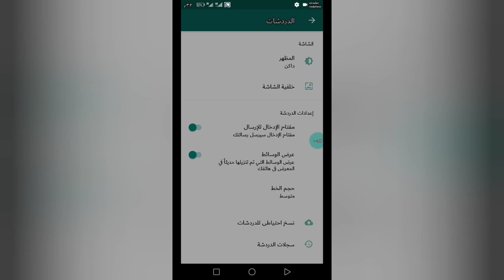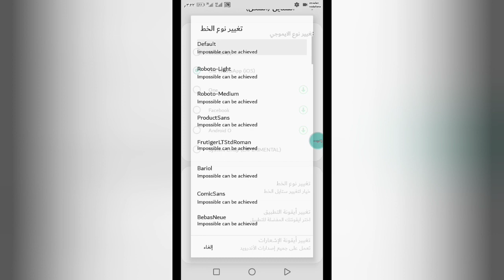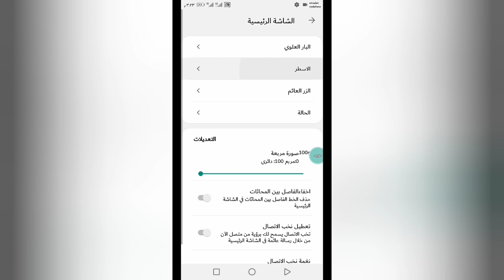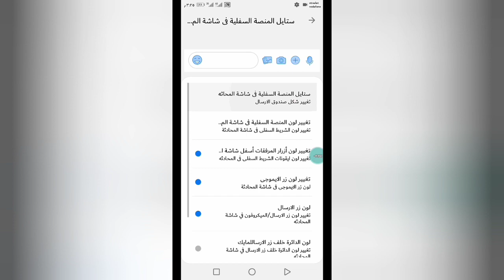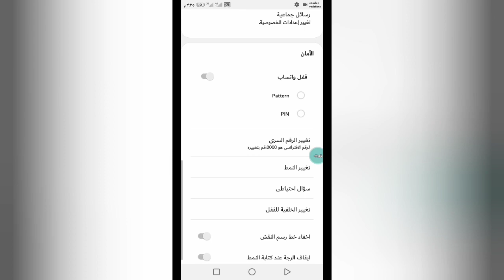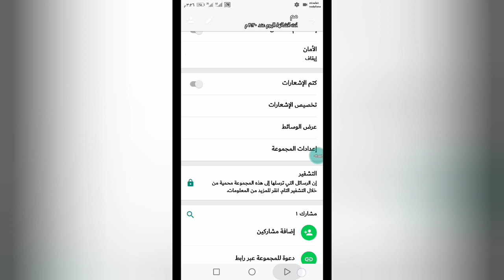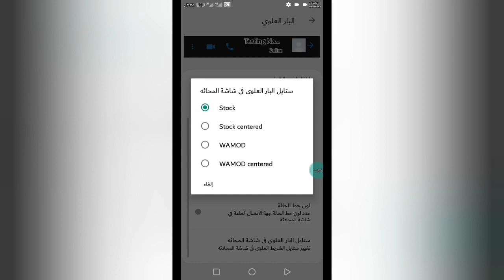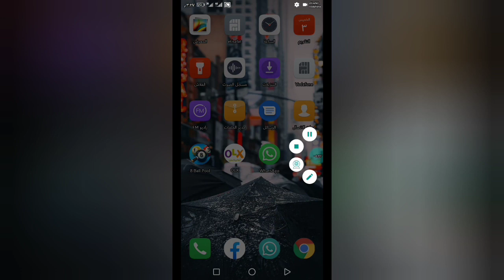تحميل احدث اصدار من يو واتساب (Yo) اخر اصدار 2020 - تحديث || Yo WhatsApp V8.45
◀ التحميل برابط مباشر من هنا

 🤗يمكنك التواصل مع علي

هذا القناة هي قناة تعلمية للأندرويد مهتما ببرامج التواصل الإجتماعي سواء كان  الواتساب أو الفيسبوك أو الانستجرام و كل ما هو جديد في اللانشر جميع الحقوق محفوظة لـ احمد خالد ©
الكلمات الدلالية - Tag words

yowhatsapp e temas yowa download versão atualizada (2019) v7.90 تنزيل gbwhatsapp ضد الحظر تحميل gbwhatsapp ضد الحظر yowhatsapp احدث اصدار yowhatsapp شرح es yowhatsapp se yowhatsapp رابط yowhatsapp دانلود رایگان whatsapp بروز رسانی yowhatsapp r yowhatsapp yowhatsapp دانلود yowhatsapp دانلود برنامه yowhatsapp دانلود نسخه جدید دانلود whatsapp اندروید yowhatsapp دانلود برنامه ی